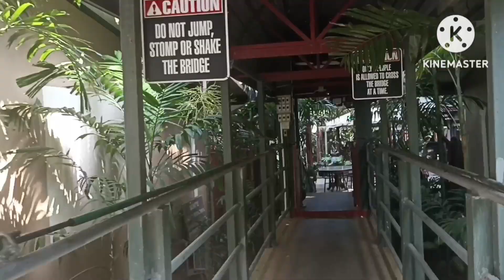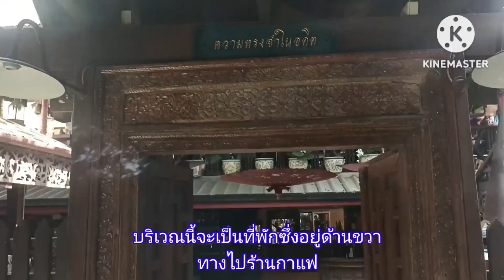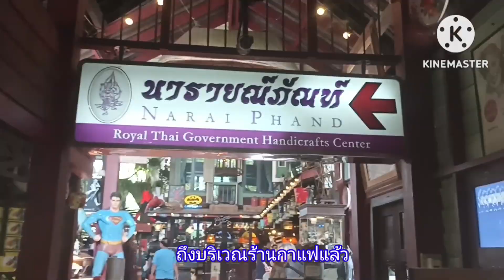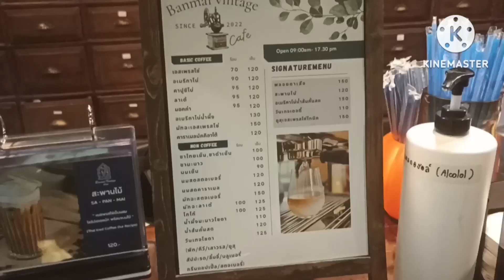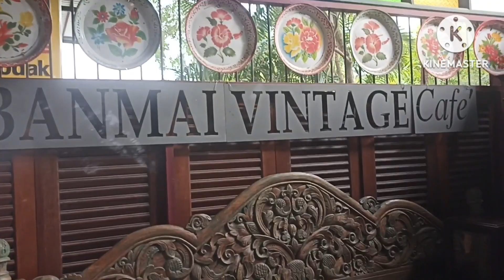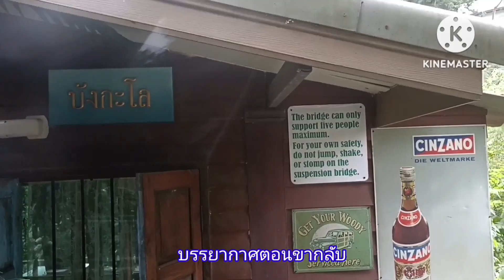บ้านไม้วินเทจคาเฟ่ สถานที่สวยงาม กว้างขวาง มีของเก่าสะสมเยอะมาก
บ้านไม้วินเทจคาเฟ่ สวยงาม ร่มรื่น มีของเก่าสะสมเยอะมาก

idline kalya70